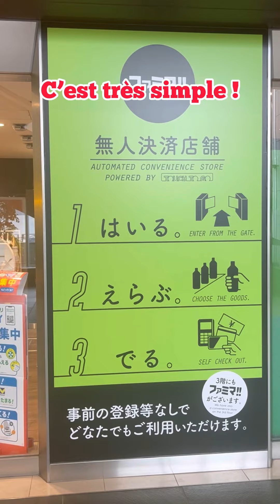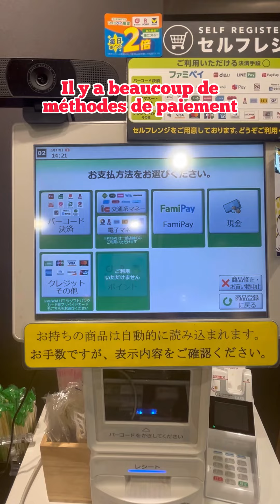【2024】Les konbini san vendeurs au Japon👾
Je suis une japonaise qui vie en France🇫🇷🇯🇵
Je partage la culture japonaise et mon univers🌸